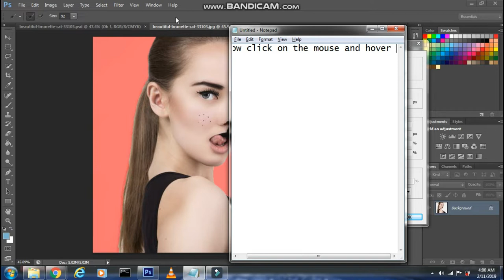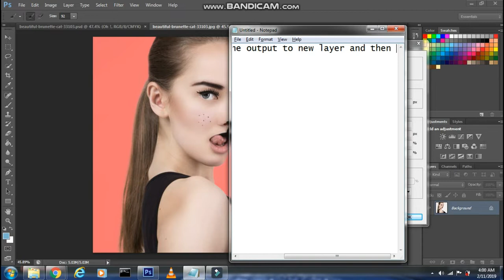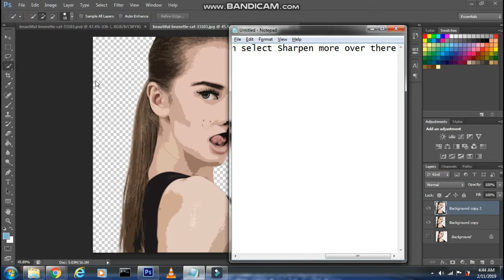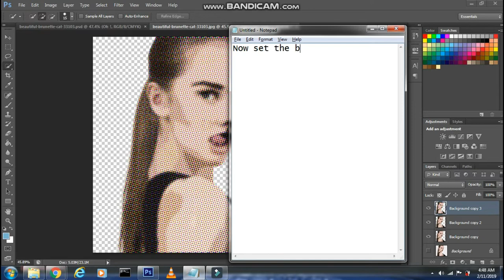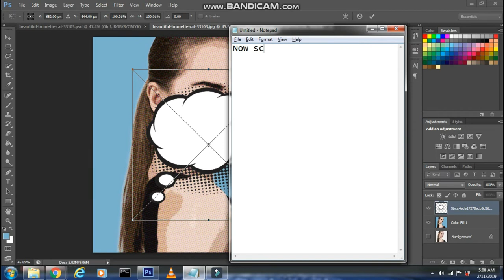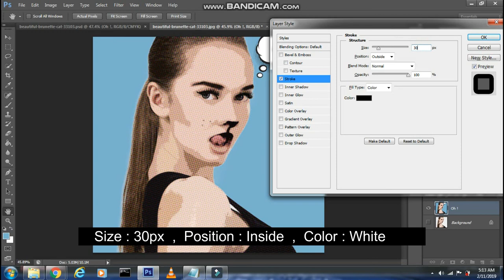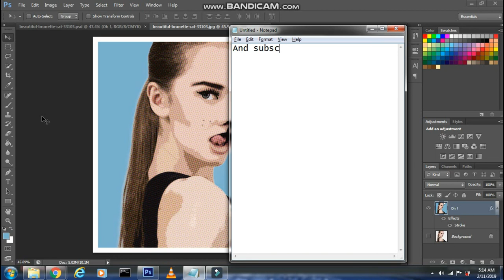COMIC BOOK CARTOON EFFECT | PHOTOSHOP TUTORIAL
How to convert an image into comic book cartoon effect in Photoshop | Photoshop tutorial | Photoshop effects | Photoshop manipulation | Image manipulation | Photoshop editing | Comic book effect

Steps on how to create comic book cartoon effect in Photoshop :-

1. So the first step is to select the model using quick selection tool then click on refine edge and click on the mouse and hover over the edges to properly select the hair and the edges and then select output to as new layer.

2. Now go to filter and then select filter gallery over there and then expand artistic folder over there and select poster edges over there and then set the edge thickness as 8 , edge intensity as 0 , posterization as 6, then click on New layer effect icon and select the effect as cutout from artistic folder then set the number of levels as 7 , edge simplicity as 0 and edge fidelity as 3 and then press Ok.

3. Now press CTRL + J to create a duplicate of this layer and then go to filter and then click on stylize and then select diffuse over there then click on anisotropic over there and then press Ok , then go to filter and select sharpen over there and then select sharpen more over there.

4. Then press CTRL + J to create a duplicate of this layer and then go to filter and then go to pixelate and then select color halftone over there and then set the max radius as 8px and let the rest be set to default and then press Ok , then set the blending mode of this to soft light and reduce it's opacity to 60%.

5. Now to set the color click on create new fill or adjustment layer icon and select solid color over there and then set the color according to you and then press Ok then drag this layer to bottom.

6. Now press CTRL + SHIFT + E to merge all the layers , then bring in the comic text box over here and then scale it and move to place it properly and then type in your text over there.

7. Now again press CTRL + SHIFT + E to merge all the layers and then click on fx icon and select blending options over there then click on stroke and then set the size to 30px , position as inner and color as white then click Ok.

Now go create the best comic book cartoon effect in Photoshop!